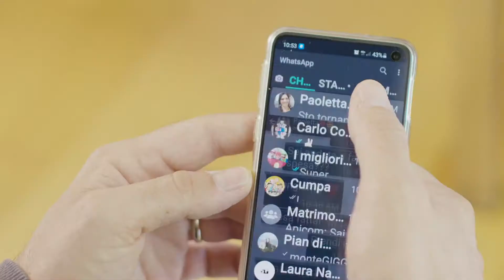BLUE CLEAN FAMILY – L’indagine di Anna (Episodio 6)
L’indagine di Anna continua, mentre Elio riesce a far risplendere l’esterno casa in un attimo grazie all’idropulitrice Twin Flow e agli accessori AR BLUE CLEAN 😊 Guardate il video per scoprire finalmente qual è il suo segreto!